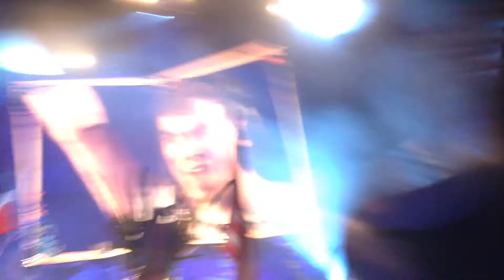Hardwell at TomorrowWorld Part 2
TomorrowWorld 2013
Chattahoochee Hills, Georgia